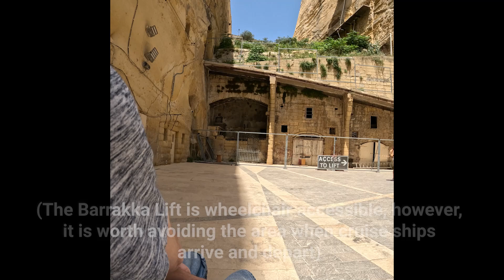ACCESSING The Barrakka Lift (Valletta) by WHEELCHAIR! 🇲🇹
The Barrakka Lift in valletta is completely wheelchair accessible and a great way to access the city centre from the port!